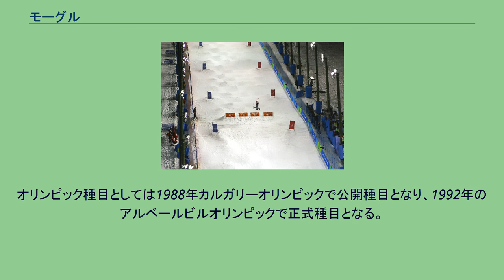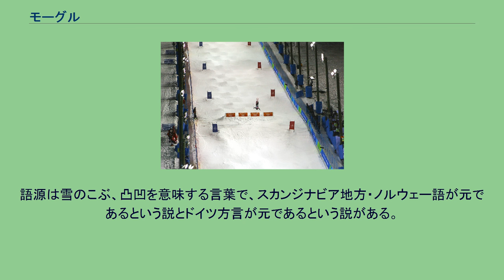モーグル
競技風景 モーグル（Mogul）は、スキーにおけるフリースタイル競技の1つ。
コブ（凹凸）が深く急な斜面の滑走において、ターン技術、エア演技、スピードに対するターン点、エア点、タイム点の合計点数を競う。
1人ずつの採点、ないしワールドカップなどでは2人で同時に滑るトーナメント方式のデュアル競技もある。
用具において一般のゲレンデスキー（アルペンスキー）と違う点はストックがかなり短いこと、ブーツや板のフレックスが柔らかいこと、スキーをずらしやすくするためサイドカーブがあまりないこと、コブをすべる際に前後のバランスがシビアなためスキー板がやや長い点などである。
全日本スキー連盟の仕様では以下のようになっている。
選手は上記のコースを滑り降りる間に2回のジャンプを行い、空中で規定の技をいくつか組み合わせた演技を行う。
前後のエアは同じ組み合わせであってはいけない。
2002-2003シーズン以前はブーツが頭より上にくる様な技は禁止されていたが、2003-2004シーズンからはルール改正により新たにオフアクシスやフリップ系の技が認められ、よりアクロバティックになった。
小数点第2位までの計算でターン点、エア点、スピード点の3つの要素を合計して満点が100点である。
7人制または5人制でジャッジが行われる。
このうち、エアジャッジが2名、ターンジャッジが7人制では5名、5人制では3名である。
ワールドカップ、世界選手権、オリンピックなどの大きな国際大会では7人制、そのほかの国際大会では5人制で行われる。
日本の国内大会では、全日本選手権のみ7人制でそれ以外の大会は5人制となっている。
ターン点は、3名のジャッジの合計点で、それぞれのジャッジが20点満点で採点するため、合計で最高点は60点満点となる。
7人制では5名のジャッジがターン点をつけるため、5つのジャッジポイントの最高点と最低点の2つをカットし、真ん中の3つのポイントを合計したものをターン点とする。
ターンの質は基本的に以下の4つの項目を基準に採点される。
エアばかりが注目されるが、上記の通り実際には得点の20%であり、60%はターン点で決まる。
小数点第1位までの採点となり、0.0から20.0の200 段階の評価になる。
0.1から20.0までを8つの評価グループに分けて採点する。
基本的に減点法であり、ミスのないターンであれば減点はないが、ミスがあったり、転倒したりした場合は減点される。
エア点は、2名のジャッジの平均点で1人のジャッジが20点満点で採点する。
さらにモーグルでは2回のジャンプ（エア）を採点するため、1つのジャンプの満点が半分の10点となる。
3回以上ジャンプをした場合は良い2つの点を採用する。
また1回しかジャンプをしなかった場合は、1回分のエア点（10点満点）しか得られない。
エアジャッジは、0.0から10.0点の100段階の評価になる。
0.1から10.0までを2.0刻みで5つの評価グループに分けて採点する。
現在は、技（エア）によって難度点が決められており、ジャッジはこの0.1から10.0の中で点数をつけ、後はその技に難度点をかけたものが1回分のエア点となる。
この計算は、コンピュータ上で行われる。
スピード点は、コースの長さ（全長）を女子は8.2m/秒、男子は9.7m/秒で割ることによって、男女のそのコースでのペースタイムを決める。
この計算式で行くとペースタイムと同じタイムで滑った場合は16.0点となる。
ただし、この計算式で点数が20以上になっても、満点の20を超えることは無い。
長野五輪記念貨幣 モーグルの起源は、1960年代のアメリカで、コブだらけの斜面を誰が一番早く滑り降りることができるか競争しようという遊びから始まったといわれている。
当初はホットドッグスキーなどとも言われていた。
1979年から国際スキー連盟（FIS）にフリースタイル部門が設けられ、ワールドカップの開催が始まった。
1986年に初めての世界選手権がフランスのティーニュで開催される。
オリンピック種目としては1988年カルガリーオリンピックで公開種目となり、1992年のアルベールビルオリンピックで正式種目となる。
1995年にデュアル競技がワールドカップで採用され、1999年には世界選手権でもデュアル競技が行なわれた。
世界選手権では継続的に行なわれるデュアルであるが、ワールドカップでは度々扱いが変化していて、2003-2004シーズンにはモーグルと統合されてデュアルのポイントがモーグルに含まれる...